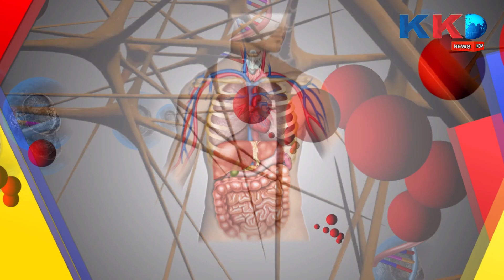Coming Soon | Health & Wellness with Pakhi Sharma | Only on KKD News